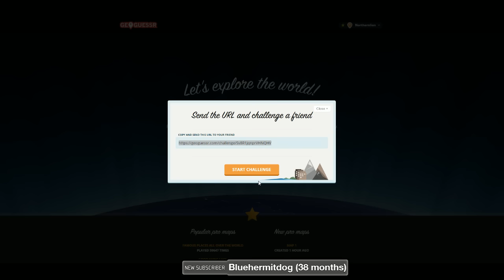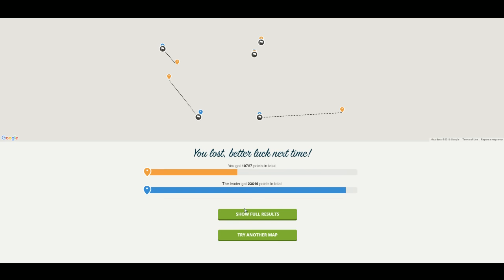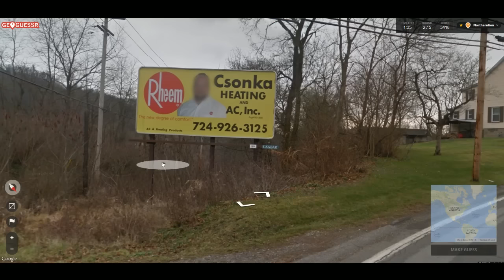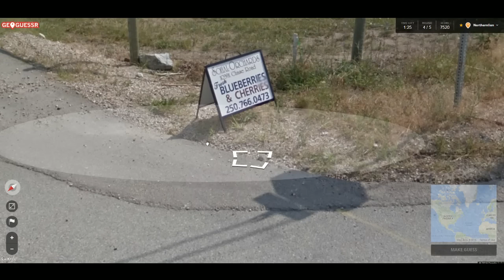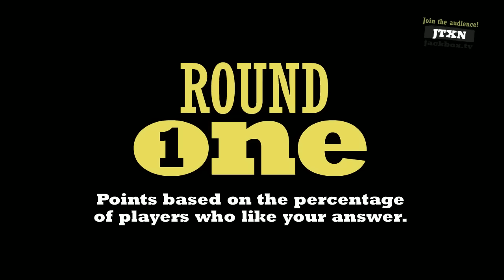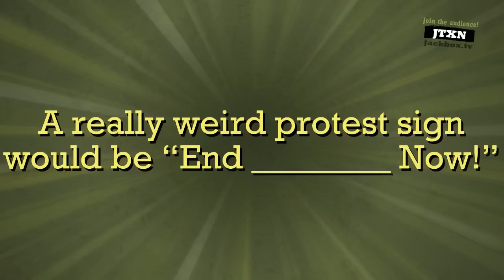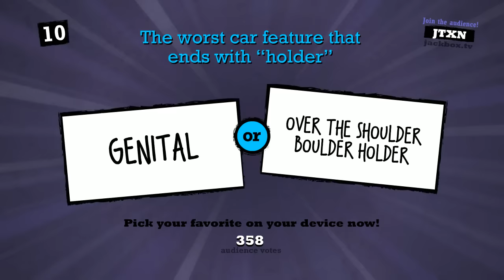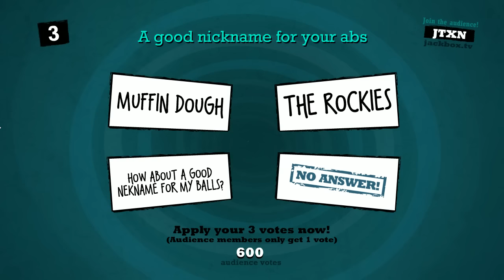The Northernlion Live Super Show! [September 7th, 2016]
Docket: GeoGuessr / Quiplash / Golf with Your Friends